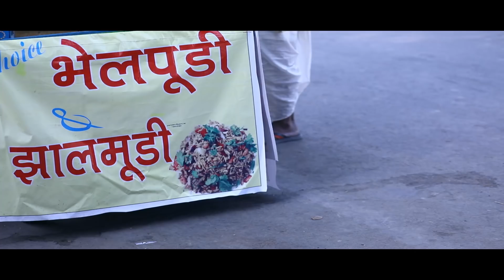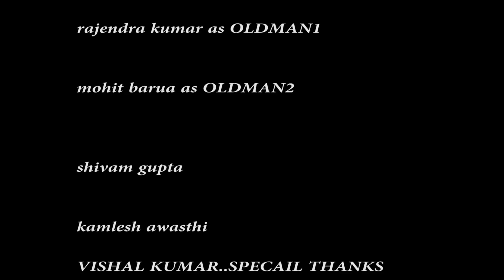Baanke की Comedy।Episode 1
BAANKE IS A FICTIONAL COMIC CHARACTER
DEVELOPED BY VINAY TIWARI

THIS IS THE FIRST EPISODE AIRED ON 22 Aug 2018